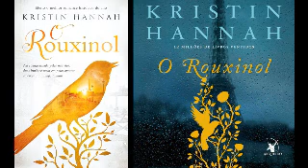Amostra de Audiobook // O Rouxinol // Kristin Hannah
França, 1939: Vianne Mauriac se despede do marido, que ruma para o front. Ela não acredita que os nazistas invadirão o país, mas logo chegam tanques, soldados em marcha e aviões que despejam bombas sobre inocentes.

Quando o país é tomado, um oficial das tropas de Hitler requisita a casa de Vianne, e ela e a filha são forçadas a conviver com o inimigo. Todos os seus movimentos passam a ser vigiados, e Vianne é obrigada a colaborar com os invasores para manter sua família viva.

Isabelle, irmã de Vianne, é uma jovem que leva a vida com furor e paixão. Enquanto muitos fogem dos terrores da guerra, ela se apaixona por um guerrilheiro e decide se juntar à Resistência, arriscando a vida para salvar os outros e libertar seu país.

Seguindo a trajetória das irmãs e revelando um lado esquecido da História, O Rouxinol é uma narrativa sensível que celebra o espírito humano e a força das mulheres que travaram batalhas longe do front.

Separadas pelas circunstâncias e divergentes em seus ideais, elas têm um tortuoso destino em comum: proteger aqueles que amam em meio à devastação da guerra – e talvez pagar um preço inimaginável por isso.